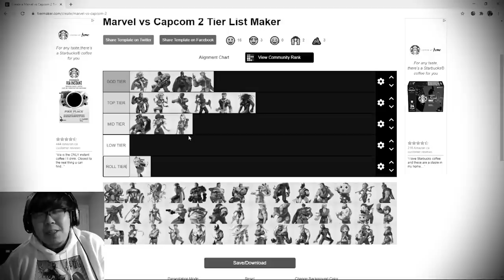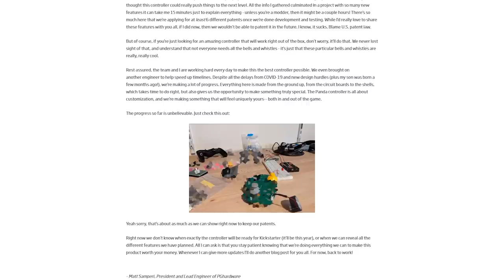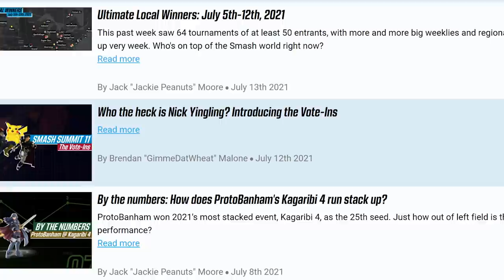PANDA SHOWCASE - July 2021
Join us today as we here at Panda unveil the latest things we've all been working on. There will be five announcements (including an update to the long-awaited controller)!

Panda Players: ESAM, Plup, Marss, Coney, Kitana Prime, iBDW, Kizzie Kay, Punk, MarlinPie, HookGangGod, Simply, Little Z, SmallAnt, Faye Mata, Anna Cramling, WaDi

Panda Games: Super Smash Bros. Melee, Super Smash Bros. Ultimate, FGC, Anime Fighters, Street Fighter V, Dragon Ball FighterZ, Speedrunning, Chess